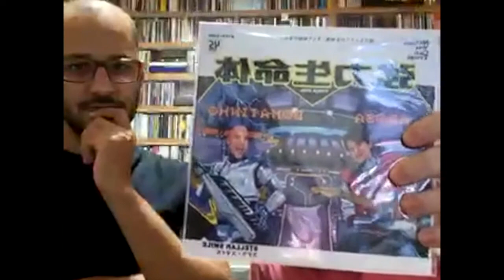Entrevista com Juliana Castro (Miss Indie) | Disco Voador | Temporada 1 | EP19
No episódio de hoje, temos convidada a Miss Indie, alter-ego da Juliana Castro, que faz um trabalho incrível junto às bandas da cena underground carioca. Abordamos diversos temas, desde a busca pelo topo da montanha, passando pela importância da mídia física e a necessidade de deixar ou não de estar no underground. Um papo da melhor qualidade!

Não deixem de ouvir os podcasts do Disco Voador no Spotify através do

Siga o Disco Voador pela internet!